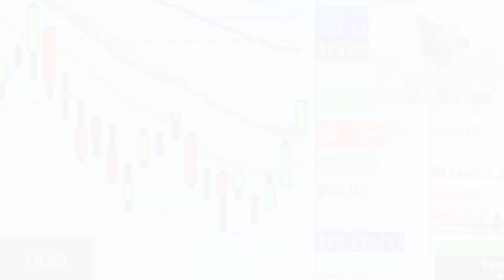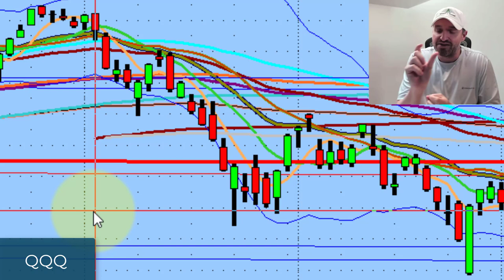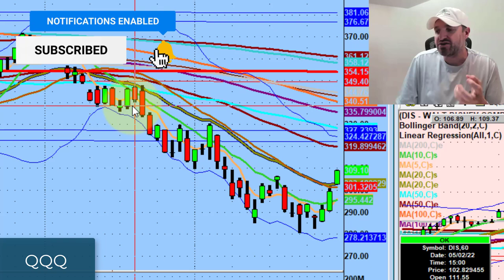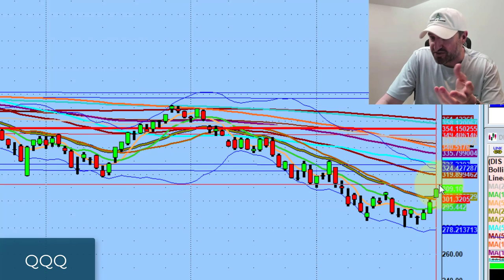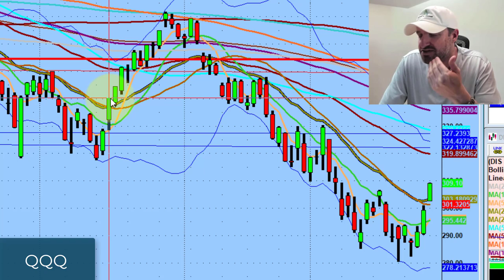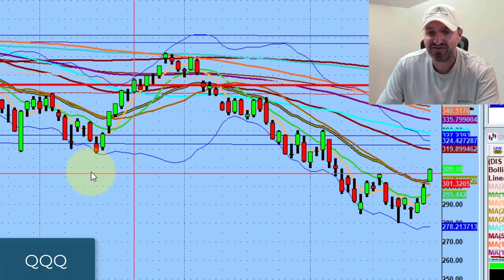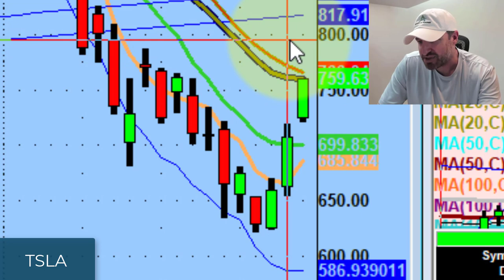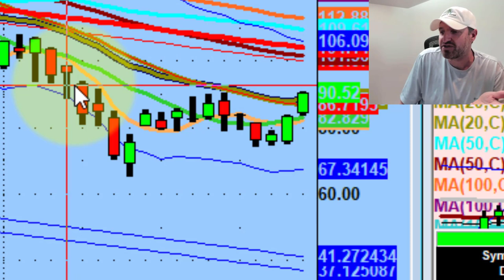Bad News Is Finally Being Embraced By The Market | Stock Market Technical Analysis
We need to take the everything day by day but there is substantial airspace on the Nasdaq 100 (QQQ) which is a good sign for Tuesday.

Tonight we discuss bad news getting embraced by the market and setups I'm watching on Disney (DIS), Nvidia (NVDA), Apple (AAPL), and Tesla (TSLA).

💚 COMMUNITY SUPPORT 💚